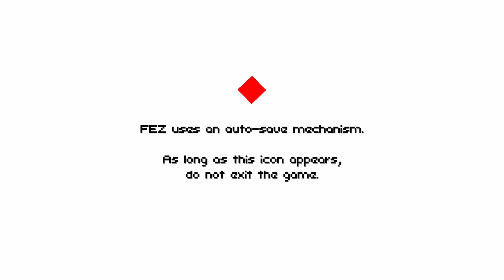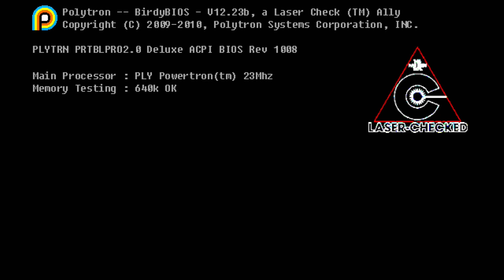FEZ Nintendo Switch Gameplay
Gameplay of FEZ on Nintendo Switch (no commentary). Release date: April 14, 2021. Price: $14.99 / £12.59 / 13.99€. Game file size: 1.3 GB. Publisher: Polytron.